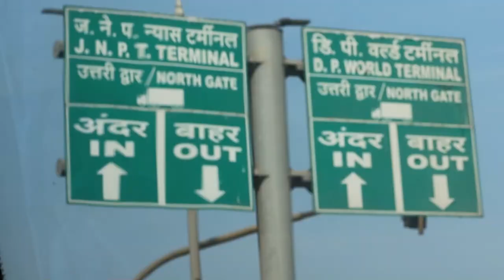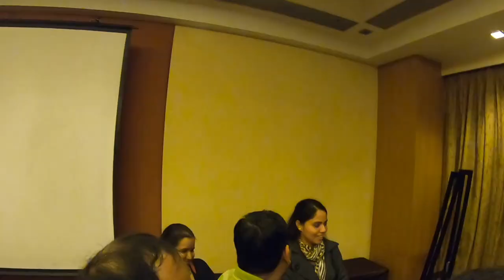MUMBAI TO LONAVALA BY BUS 🚍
TERMINAL 1 MUMBAI TO Fariyas Resort Lonavala
 VIA JNPT PORT .
FULL JOURNEY AND ENJOYMENT WITH FRIENDS / COLLEAGUES AND MUMBAI FOOD THALI